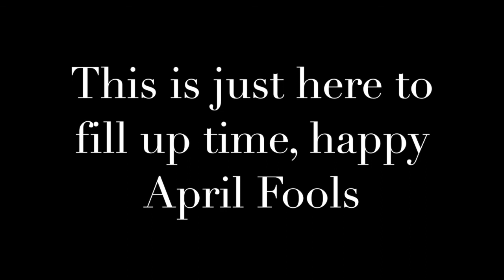(April Fools) NLS Season 4 announcement and SIGNUPS!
Sign up quick! Season 4 will be here before you know it. Thank you for all of the support, and here's to another great season!